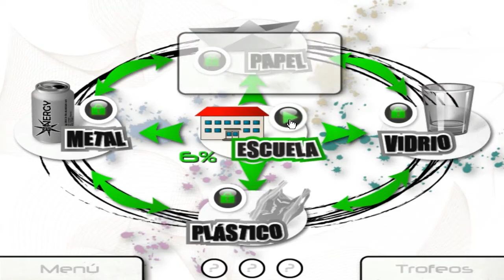Recyclomania parte 3 PC GAME 🗑️🍼🍶🍾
Sufres de reciclomanía? Construye tus propias plantas de reciclaje y conviértete en un maestro del reciclaje en este increíble juego de Match 3. Katie y sus ecológicos amigos Joey, Emi y Steve se han propuesto reciclar hasta poder construir plantas de reciclaje para todo tipo de desecho. Comienza recogiendo desechos de vidrios, metales, papeles y plástico para ganar nuevos productos que te ayuden a curar tu Recyclomanía.

Ayuda a Katie y a sus amigos
Construye tu propia planta de reciclaje
¡Conviértete en un maestro del reciclaje!

Requisitos del sistema para el juego:
Sistema operativo: Windows XP/Vista/Win7/8/10
CPU: 1.0 GHz
RAM: 256 MB
DirectX: 7.0
Disco duro: 69 MB